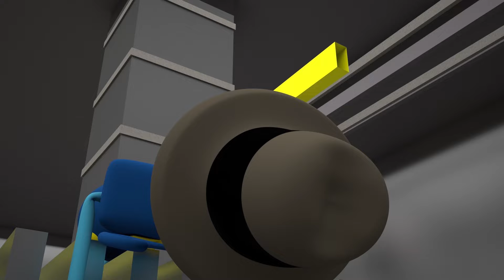ROBLOX Brookhaven 🏡RP - Legendary Jailbreak Song | Roblox Animation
Roblox Animation is channel about cartoon roblox animation funny.